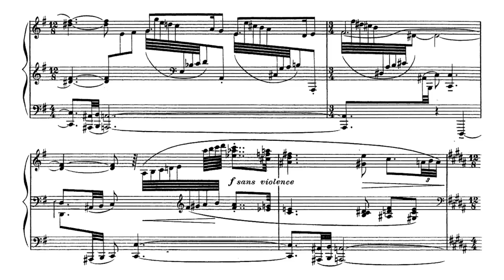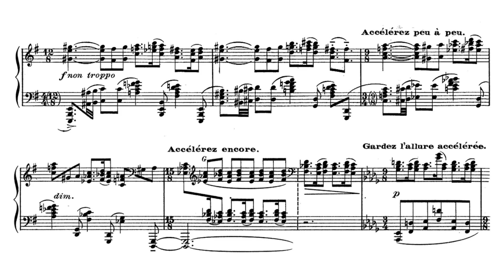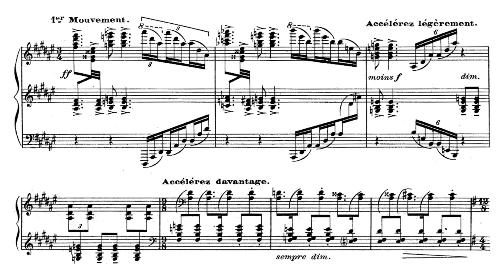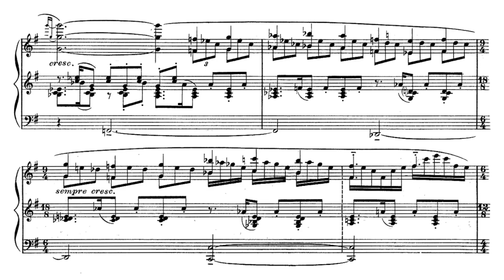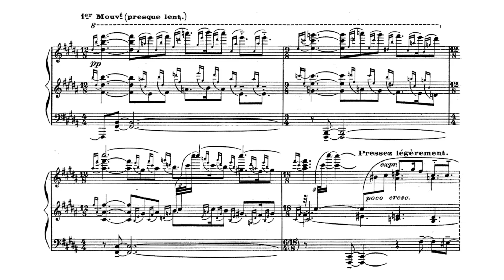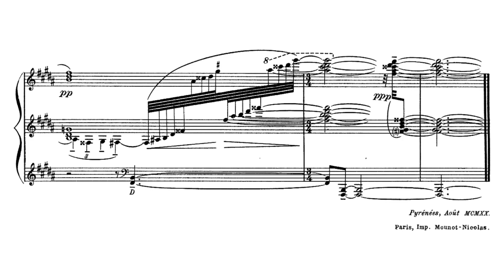Florent Schmitt — A la mémoire de Claude Debussy (1920) [w/score]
dedicated to Alfred Cortot
played by Lélia Gousseau